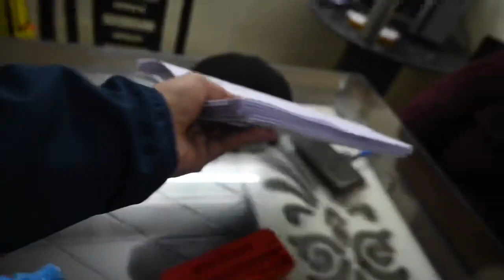chiku dance meri rani pe dance kar rha